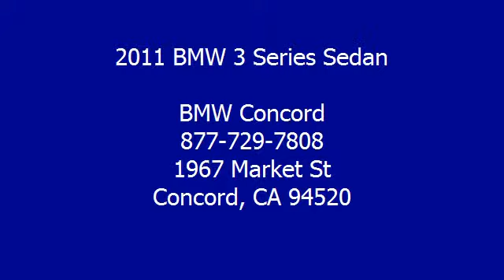2011 BMW 3 Series Sedan - BMW Concord - Concord, CA 94520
BMW Concord
1967 Market St

For Sale: 2011 BMW 3 Series Sedan
VIN: WBAPH7C59BE850249
Engine: 3-Liter 6-Cylinder 230HP
Drivetrain:
Transmission: automatic
Mileage: 17,164
Color: Jet Black (exterior) Oyster/Black Dakota Leather (interior)

Features:
 BMW Certified. Stylish car! What a looker! You dont have to worry about depreciation on this charming 2011 BMW 3 Series! The guy before you got it all! What a guy! Awarded Consumer Guides rating of a Premium Compact Car Best Buy in 2011. New Car Test Drive said, ...3 Series cars are the quintessential BMWs. They accelerate, turn and stop with remarkable agility and balance, without seriously compromising comfort or common sense... This 3 Series is a fantastic car that we have placed at a great price. BMW Certified Pre-Owned means you not only get the reassurance of up to a 6yr/100,000 mile limited warranty, but also a multipoint inspection/reconditioning, 24/7 Road Side assistance, trip-interruption services, and a complete Car Fax vehicle history report.